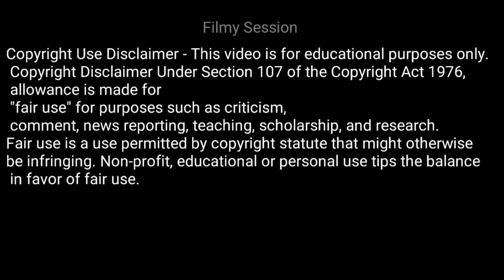Dhamaka (2021) Full Story Explained with Ending Explanation in Hindi / Urdu|| Filmy Session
NetFlix presents Dhamaka Ending Explained with Story in Hindi / Urdu
Dhamaka Movie explained in hindi
Dhamaka ending
Dhamaka ending explained
Dhamaka full movie hindi
Dhamaka in hindi
Dhamaka explanation
Dhamaka ending explanation
Dhamaka Review
Dhamaka explain in hindi
Dhamaka movie explained
Dhamaka explained in hindi
Dhamaka review hindi
Dhamaka Detailed Review With Explanation
Suspense thriller TV Series/web series/Movies explained in hindi
Mystery thriller TV Series/web series/Movies explained in hindi
Horror/mystery TV Series/web series/Movies explained in hindi

Thanks :)